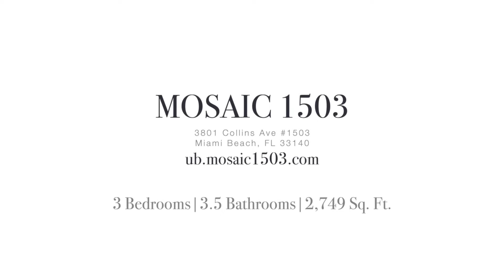MOSAIC | 3801 Collins #1503​ | Condo for Sale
Tastefully decorated oceanfront condo directly on the beach with the privacy of a house w/ the amenities of a luxury condo. Features include in-unit elevator and multiple balconies overlooking the ocean. European kitchen, marble floors. Near the new “Faena” district.
5-star amenities: Private viewing movie theater, beach service, swimming pool, fitness center, etc.